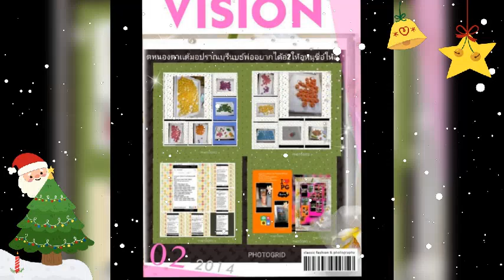🎄.☃️.🪴🍀📦.🤵.ต้อง.💖💓💕.จี่.💃